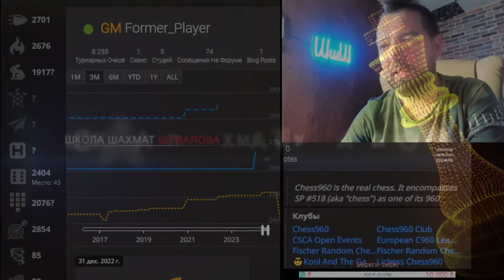А ты так можешь обыграть гроссмейстера? Шахматы 960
Блиц-партия Евгений Шувалов 🆚 GM Former_Player из турнира OE Anniversary960 Super4 Arena по шахматам Фишера

Заходи на - там много интересного, а также вступай в мой клуб Пожиратели шахмат на чесс ком